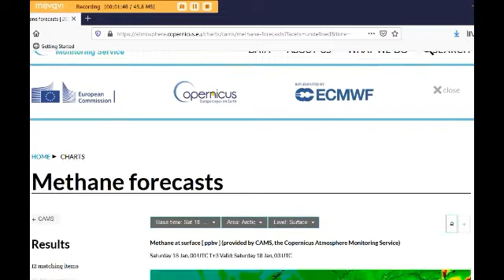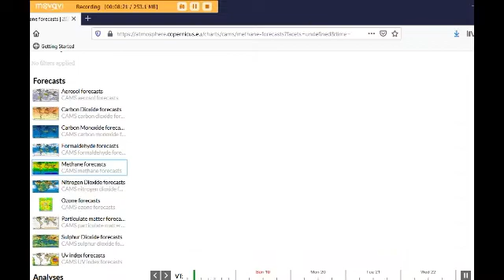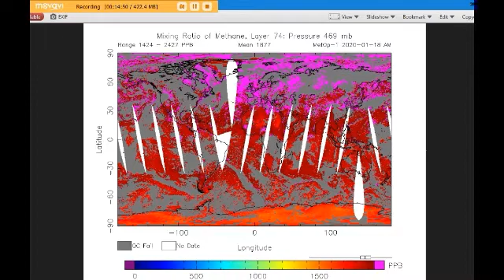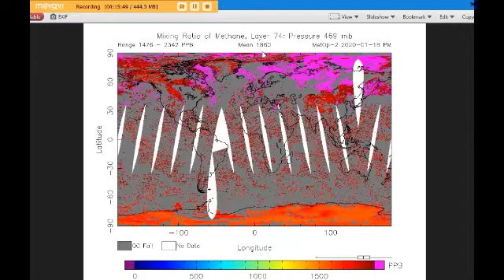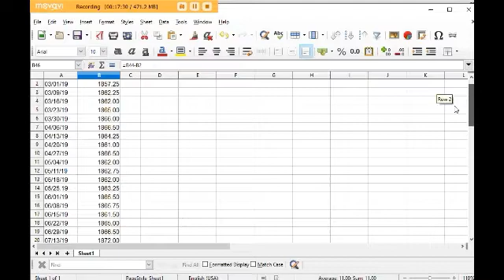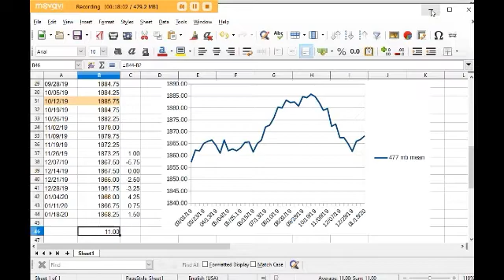Methane Update with Margo (Jan. 19, 2020)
Margo looks at methane data from CAMS and NOAA for Saturday, 1/18/20.

Peace,
Margo